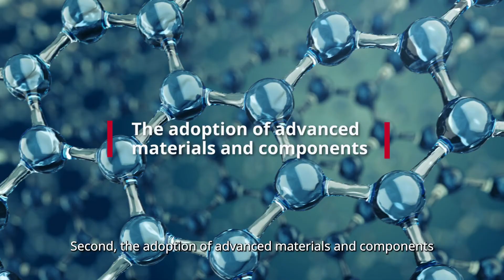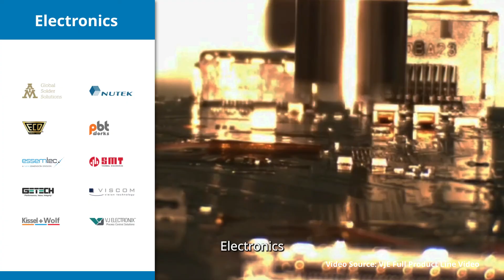Business Unit Technology - Semiconductor and Electronics Business Line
DKSH provides high quality tools and advanced process auxiliaries for the semiconductor and electronics industry to support the development of new processes and to drive innovation.

We are a full-service provider for applications in front-end processes, backend processes, ingot and wafer manufacturing, solar cell manufacturing, module manufacturing, thin-film manufacturing, touch panels, LED, and micro-electronics. Our engineers provide expertise to help you increase throughput, raise yield, and reduce cost of ownership while establishing optimized and reliable processes.